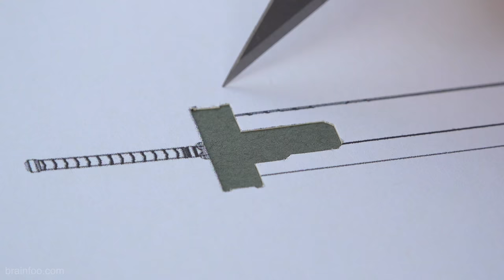1 BOLT Becomes SWORD - CLOUDBUSTER With Sapphires & Emeralds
Sorry but website with templates and plans is now down thanks to hackers and running costs.

In this project I make the famous Cloudbuster sword from the Final Fantasy games with an angle grinder, drill and hand tools. To make this a REAL miniature sword I used high tensile bolts because of the high carbon content which can be re-hardened afterwards. The bolts were M16 x 120mm.
After cutting the blade and handle section I cut the Gem detailed holders separately so they could be riveted together with 1mm panel pin nails.
A cut section of extendable aerial holds in place the 2 Sapphires and 2 Emeralds that make up the Materia embedded in the blade of the Cloudbuster sword. For something of this quality it was not an expensive build.

The blade was hardened in oil by using 4 small food torches. I tried to harden just the blade or blade edge but not the rest of the steel. This was almost successful. 80% of the blade edge was hard, but the very centre and the tip were slightly softer than I would have liked. In the video you can see they are not quite hot enough in those places. You Live and learn.

Track 1: Got Me Stone Cold - Tape Machines
Available on Epidemic Sounds

Track 2: Planet Legacy - Roman P

Track 3: Aspire to Aspire - Howard Harper Barnes

WARNING!!!